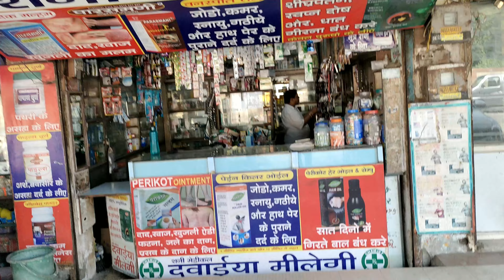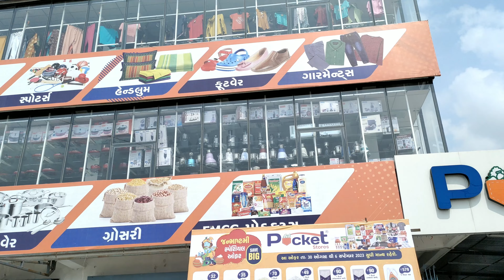My First Vlog | Market Vlog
My First Market Vlog is my first ever vlog. In this video, I talk about why I decided to start a market vlog, what topics I'll be covering, and give you a sneak peak of my first video!

This is my first ever market vlog, and I'm really excited to start sharing my thoughts and experiences with you all. In this video, I'll talk about why I decided to start a market vlog, what topics I'll be covering, and give you a sneak peak of my first video! Hope you enjoy!

In this my first market vlog, I talk about my experience starting my first market blog. I talk about my goals, how I plan to achieve them, and my early impressions of the blogosphere so far!

If you're someone who is new to the blogging world, this video is a great introduction to the world of market blogging. I'll show you how to start a blog, how to monetize it, and what it's like to be a market blogger.

In this first video of my My First Market Vlog series, I'm sharing my thoughts on my first day of market trading. I talk about my analysis of the market, how I felt before and after trading, and what I learned today. I hope you enjoy my first market vlog!

Finally Thanx for watching this video.